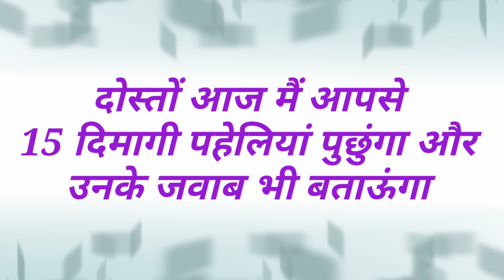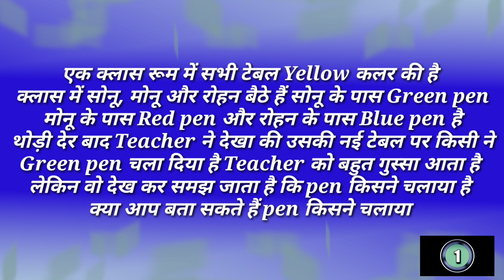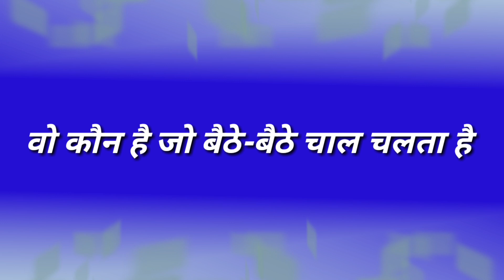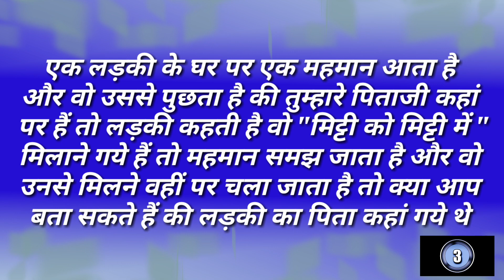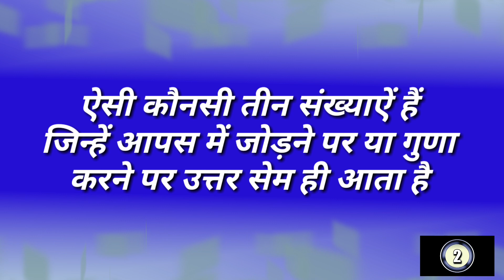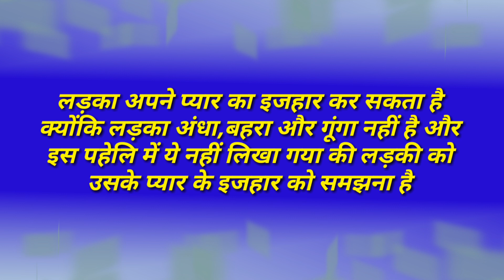15 दिमागी पहेलियां | Dimagi Paheliyan | Dimagi Paheli in Hindi | Sharp Shenti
15 दिमागी पहेलियां | Dimagi Paheliyan | Dimagi Paheli in Hindi | Hindi Paheliyan | Sharp Shenti

Friends is channel par apko double meaning paheliyan, double meaning questions, question, puzzles, riddles, GK questions, paheliyan in hindi with answer ke sath mil jayengi.

paheliyan
paheli
paheliyan in hindi
paheliyan paheliyan
paheli paheli
paheliyan majedar
paheliyan dekhiye
paheliyan dikhaye
paheliyan hindi main
paheliyan achhi achhi
paheliyan video
paheliyan bataye
paheliyan dikhao
paheliyan in hindi mind your logic
paheliyan in hindi queddle

Sharp Shenti